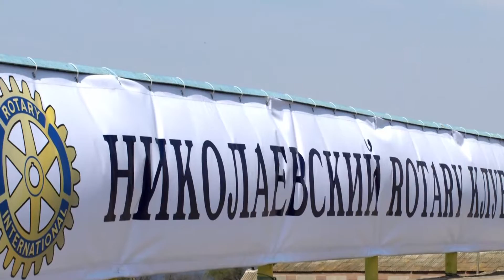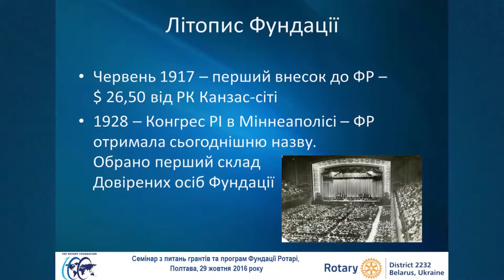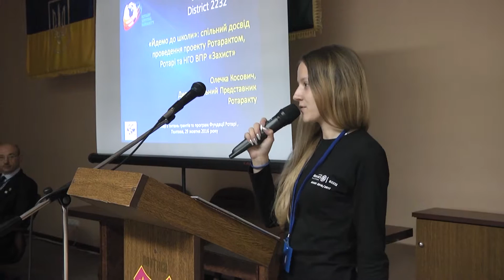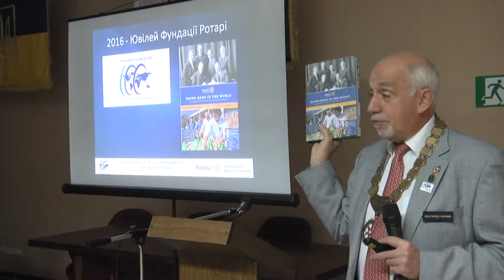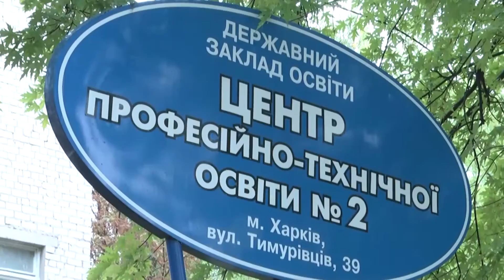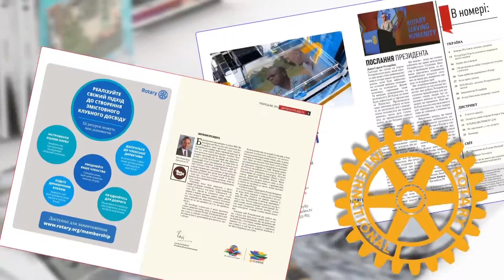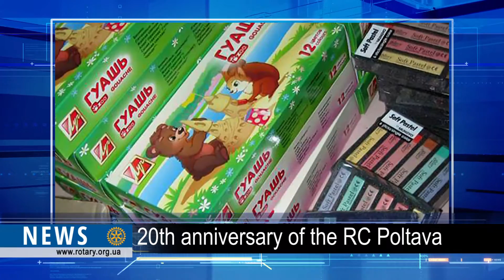Rotary Ukraine News 2016/11/30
Watch in the news release: Seminar of District 2232 in Poltava; Project of RK Lviv and community of  Glinani; Rotary`s aid Professional Education; 20th anniversary of the Rotary Club  Poltava;“The Day of Violet Flowers”.